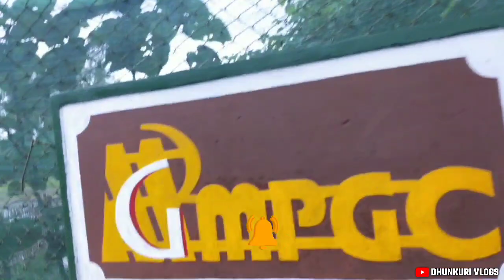My First Visit To this Place 🥰😘|| New Vlog Video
My First Visit To this Place 🥰😘 ||  || New Vlog Video || Peace Out

hastags.

🟥 IMPORTANT NOTICE🟥